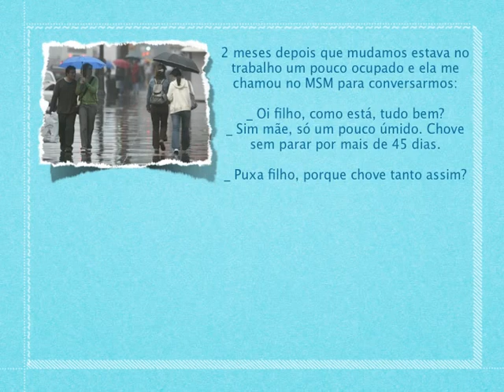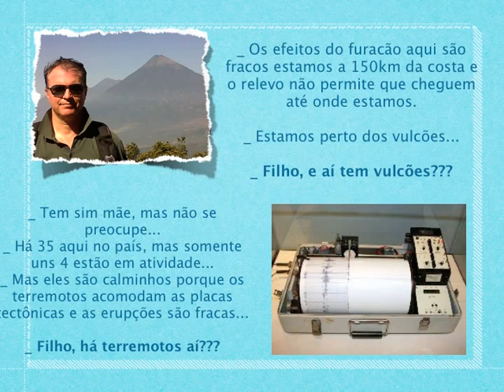Pense bem antes de enviar notícias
mamãe está longe, mas sempre preocupada...